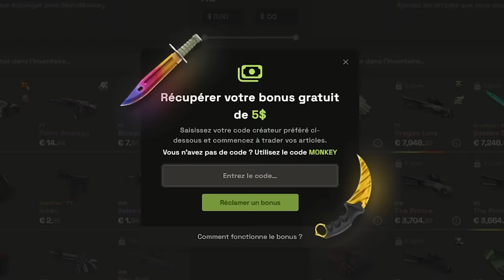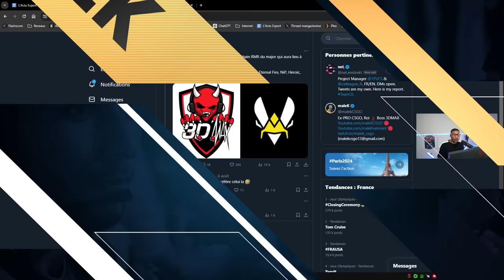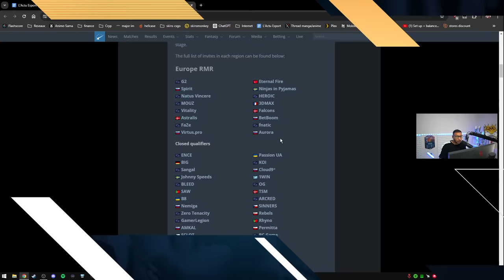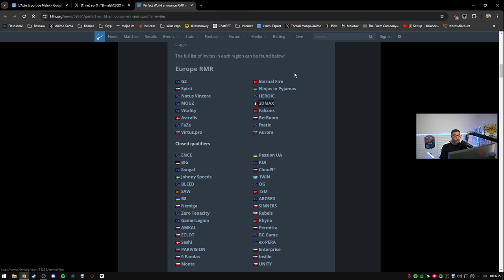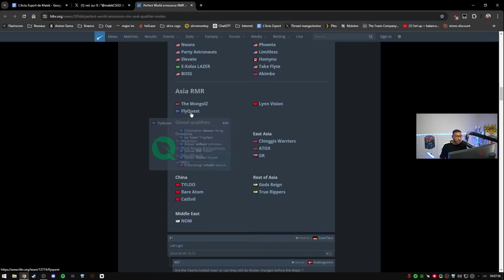s1mple risque le BAN ! 3DMAX et Vitality au Major en Chine !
3DMAX officiellement au RMR du Major à Shanghai ! S1mple bientôt ban ??